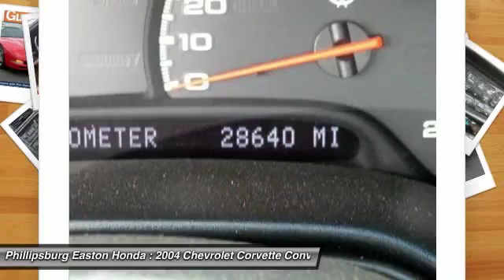2004 Chevrolet Corvette Phillipsburg NJ 5758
2004 Chevrolet Corvette 2DR CONV

Now we're talking. this is THE great American sports car. It's thrilling to drive, with breathtaking acceleration, incredible performance, and provides an exceptionally tenacious grip for hard braking and high-speed cornering. How does more than 400 horses from the 5.7L V8 sound? Sweeeet in a very nice, powerful, rumbling way! The 6-Speed manual will supply all the fun shifting you desire...and you know the stellar exterior styling will have heads swiveling all over the place!Take a look at the pictures of this 2004 Red Convertible and imagine how good you're going to look and feel behind the wheel! Sink into the leather seats with memory and enjoy cruising...just be ready to wave, too! Everyone is going to be straining their necks to get a good look at your 'Vette! Scan the features list. Everything is in place to supply the luxury and security you seek.When it comes to high performance, it might be the best bang-for-the-buck deal on the planet. For the price of a midsized luxury sedan, this Corvette delivers supercar performance. It's easy to drive on a daily basis and maintenance costs are not outrageous. Come in and see us today to own your own little piece of heaven!